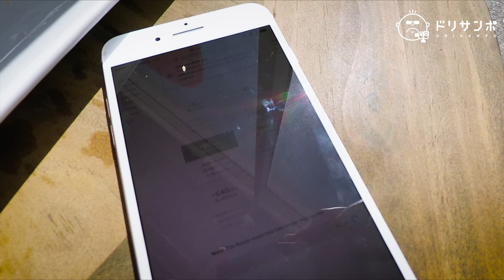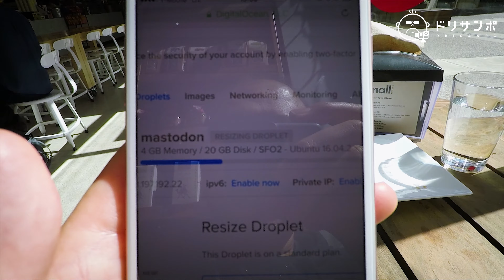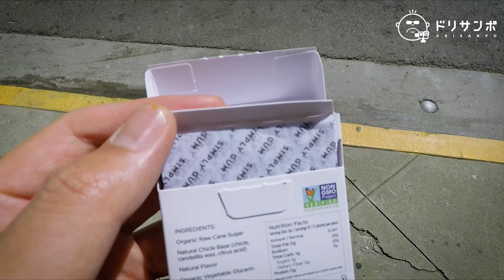ランチもあるよ ドリ散歩 #065